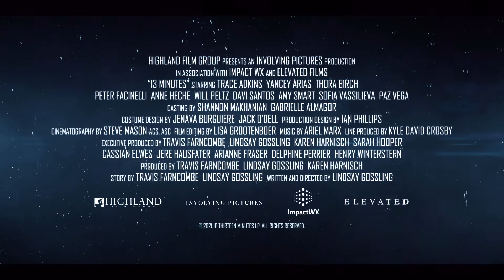13 Minutes Trailer Deutsch German (2021)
13 Minutes - Film 2021 (Amy Smart, Thora Birch, Anne Heche - OT: 13 Minutes)

Ganzer Film bei Amazon

Für die Bewohner der Kleinstadt Minninnewah beginnt der Tag wie jeder andere auch. Es ist Frühling und große Stürme gehören zum Leben einfach dazu. Nichts, worüber man sich Sorgen machen müsste... bis heute. Denn plötzlich zählt jede Sekunde. Ihnen bleiben nur 13 Minuten, um sich in Sicherheit zu bringen, bevor der größte Tornado aller Zeiten die Stadt verwüstet und sie auf der Suche nach ihren Angehörigen um ihr Leben kämpfen müssen.

Inhalt: Für die Bewohner der Kleinstadt Minninnewah beginnt der Tag wie jeder andere auch. Es ist Frühling und große Stürme gehören zum Leben einfach dazu. Nichts, worüber man sich Sorgen machen müsste... bis heute. Denn plötzlich zählt jede Sekunde. Ihnen bleiben nur 13 Minuten, um sich in Sicherheit zu bringen, bevor der größte Tornado aller Zeiten die Stadt verwüstet und sie auf der Suche nach ihren Angehörigen um ihr Leben kämpfen müssen.

Schauspieler: Amy Smart, Thora Birch, Anne Heche, Trace Adkins, Yancey Arias, Tokala Black Elk, Peter Facinelli, William Peltz, Davi Santos, Laura Spencer, Sofia Vassilieva, Paz Vega, Allyson Cristofaro, Gabriel Jarret, James Austin Kerr, Shaylee Mansfield, Addison Metcalf, Leesa Neidel, Darryl Cox, Danielle Rogers, OvaJean Siemens, Dom Laguan, Sidney Flack, Brenda Williams, Kenda Henthorn, Garrett O'Brien, Lisandro Boccacci, Michelle Sander, Ernie Robinson